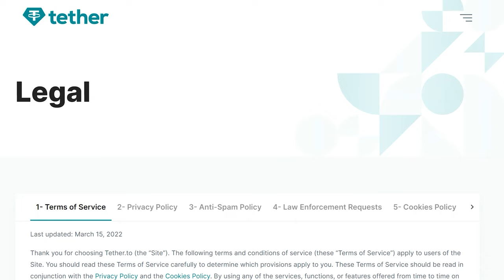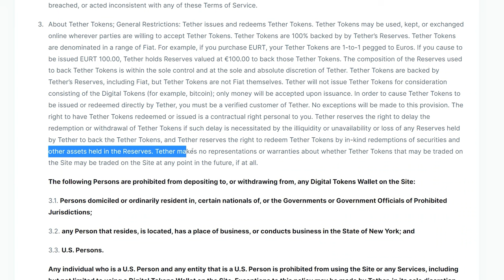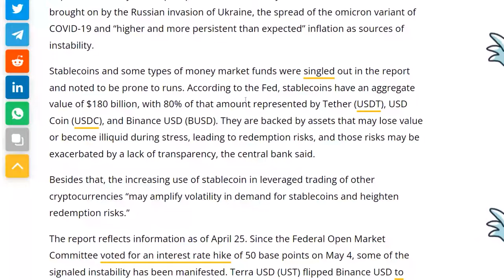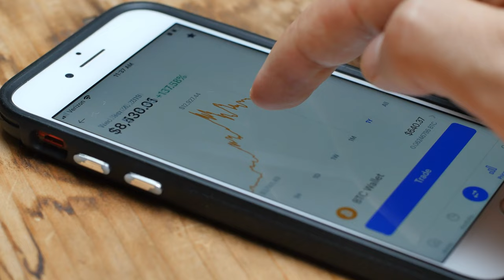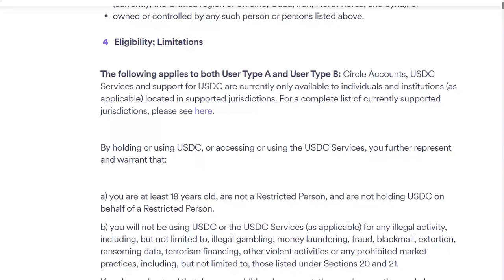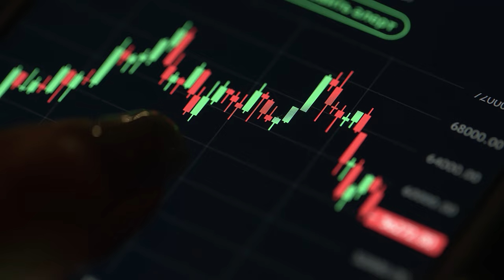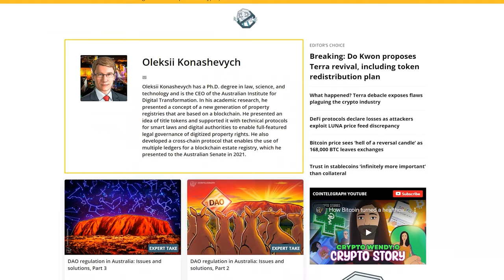Do you have the right to redeem your stablecoin?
Do you have the right to redeem your stablecoin? May you get back your money back? USDT and USDC don't give you the legal right to get your fiat back for stablecoin. What else can I say? Well, watch my new video to know more.